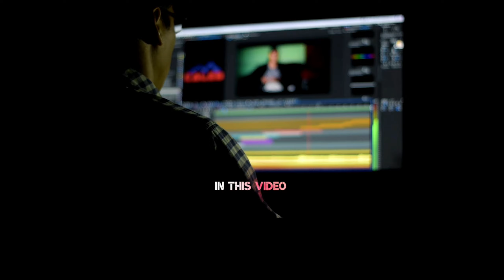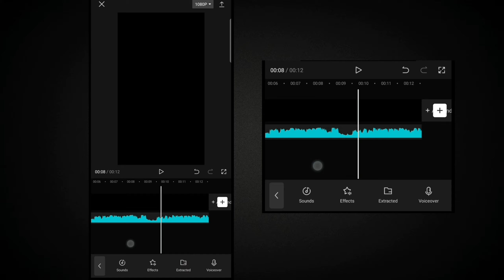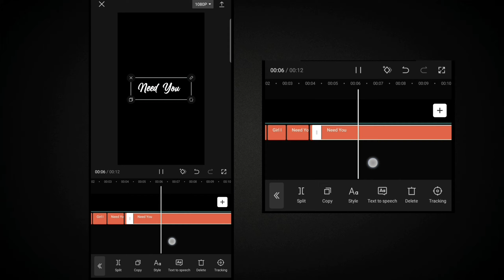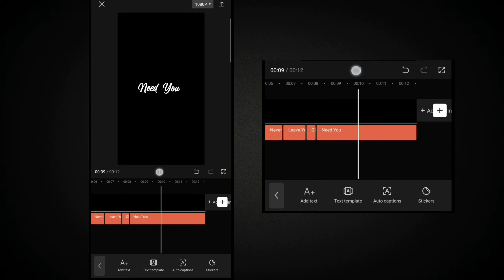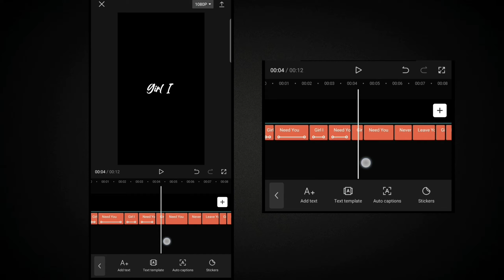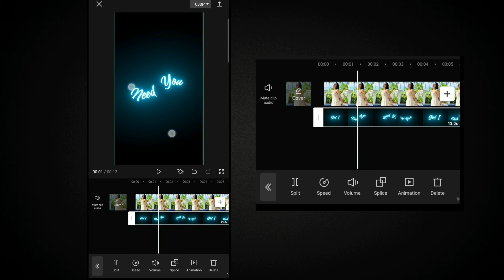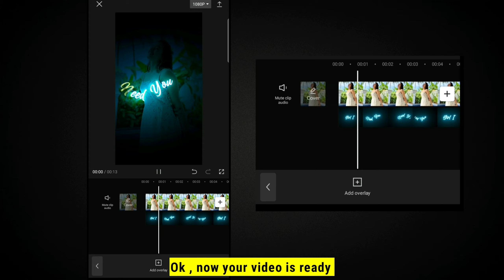How To Make New Glowing Lyrics Whatsapp Status Video Editing In Capcut Tutorial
Hello friends
Welcome back to another tutorial || In this tutorial I show you How To Make New Glowing Lyrics Whatsapp Status Video Editing In Capcut Tutorial || capcut video editing

Full screen HD glowing lyrics whatsapp status editing in capcut editor

QUERIES SOLVED :

* how to make new glowing lyrics whatsapp status editing in capcut
* how to make lyrics status editing
* black screen glowing lyrics status editing
* neon light glowing lyrics status video editing
* whatsapp status video editing tutorial
* capcut se whatsapp status video kaise banaye
* new lyrics status video editing
* capcut se video kaise banaye
* capcut glowing lyrics status editing
* capcut whatsapp status editing
* neon light whatsapp status editing
* neon light glowing text editing
* neon light glowing text
* lyrics status editing in capcut
* neon light glowing status editing
* lyrics effect black screen
* new status editing
* black status sed
* new black screen lyrics status video editing

APP USE :
* CAPCUT APP
* NODE VIDEO APP
( you can download in play store )